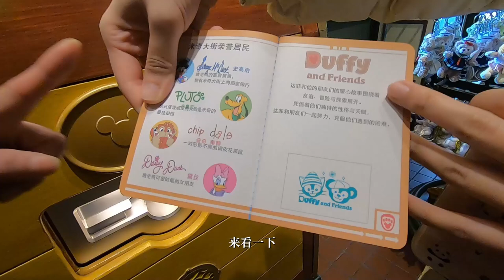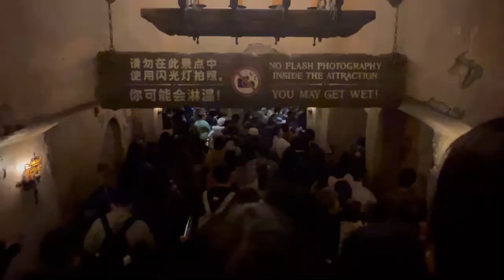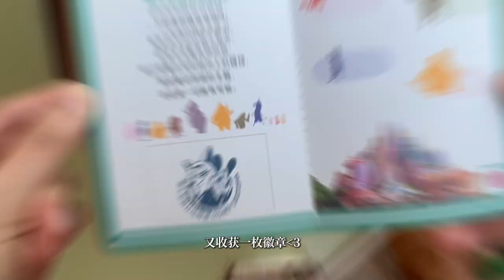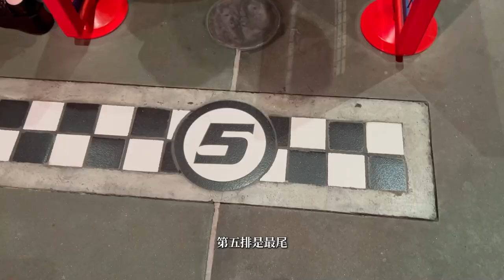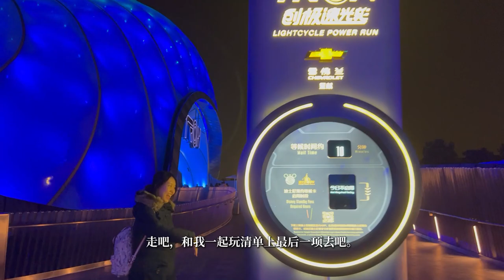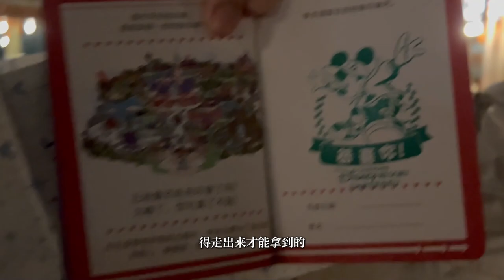🏰 Shanghai Disneyland Vlog - Our ride ratings + highlights + birthday perks you need to know! 🎉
Day 3 -
A day in Shanghai Disneyland
A must-watch vlog before your Shanghai Disneyland adventure! 🎢 If you're a thrill-seeker, follow our tips to make the most of your time without exploring every single ride. We’ve also covered birthday perks you can enjoy during your birthday month and the souvenir passport tips, where you can get the final big stamp. 📒

Have you been to Shanghai Disneyland? Let us know your favourite ride below!

上海迪士尼 的一天
首次来上海迪士尼的“大小孩”必看！我们测评出了最适合大胆星人的5🌟必玩！包刺激的！！
视频里也为你解锁了迪士尼的隐藏福利🎁和讲解了盖章本/护照📒的说明。
你去过上海迪士尼吗？在以下留言你最爱的游戏吧~